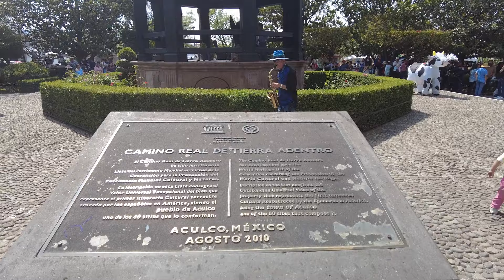Llegamos a la 🚪PUERTA DEL CIELO ☁️ y comemos DEMASIADO QUESO 🧀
En el video de hoy vamos a visitar el mejor mirador que encontramos en TODO MÉXICO donde se puede ver el sol levantándose de las nubes. ☁️ Después nos visita la policía 👮‍♀️ y... nos recomiendan un festival de queso en Aculco!

Quédate hasta el final para ver qué pasará con nuestro grupo, que se va a separar uno de nosotros. 😔
Bienvenidos a nuestro canal! Somos Agata (Polonia) y Ismael (Ecuador) y vivimos viajando desde el Junio 2022. Empezamos nuestro viaje en Ohio, Estados Unidos en nuestro carro Hakuna (Ford F150) y después de unos meses encontramos en la ruta a nuestra Casita, un pop-up camper de los anos 80. Queremos llegar hasta el Chile y de vuelta (si la Hakuna nos permite). Viajamos tan lento que de chiste, asi que probablemente terminaremos en 2050, pero con muchas nuevas aventuras y amigos de la ruta, que es lo importante!

¡Únete a nosotros en nuestra aventura ridícula y mira si sobrevivimos!

Tal vez te gustaria apoyarnos con un cafecito?

Si algún día te vas a Polonia, no te olvides de comprar el guía turístico escrito por Agata:
Amazon Mexico

Que equipo usamos:

Dron DJI mini 2
Camara DJI mini pocket 2
Para fotos Samsung Galaxy S21 Ultra